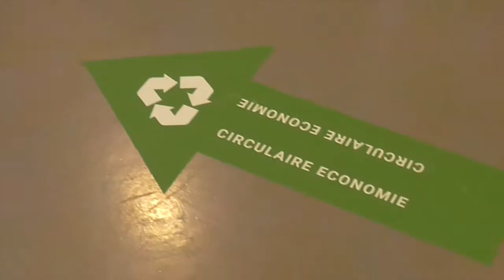Provincie Flevoland - Aftermovie FlevoTop 2017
Circa honderd Flevolanders kwamen op 7 oktober 2017 naar de allereerste FlevoTop. In het provinciehuis in Lelystad bogen zij zich over de vraag ‘Hoe maken we Flevoland nog sterker?’. Meer weten? Kijk op